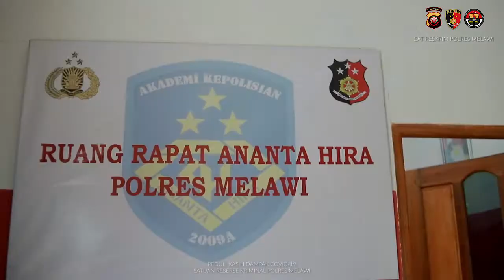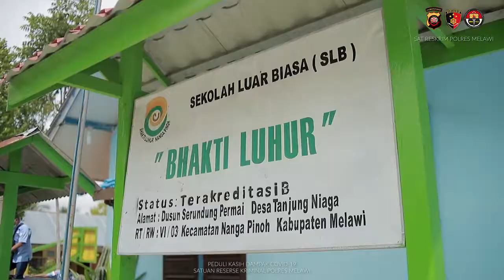Covid-19 Tak Hanya Mengancam Keselamatan Jiwa, Namun Juga Ketahanan Ekonomi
Sat Reskrim Polres Melawi melaksanakan Bhakti Sosial Peduli Kasih di Yayasan Bhakti Luhur Nanga Pinoh Kabupaten Melawi, Kamis (07/5/2020) pagi.

Kegiatan ini meliputi penyerahan bantuan sembako kapada Yayasan Bhakti Luhur, berupa beras, mie instan, telur dan minuman kaleng yang diserahkan langsung oleh Kasat Reskrim Polres Melawi AKP Primastya Dryan Maestro, S.I.K beserta Anggotanya.

Aksi ini dikakukan oleh Polres Melawi secara rutin mengingat pandemi Covid-19 bukan hanya mengancam keselamatan jiwa masyarakat, namun juga mengancam ketahanan ekonomi masyarakat secara luas.

Akibat pandemi ini golongan masyarakat yang paling terkena dampaknya adalah golongan ekonomi masyarakat menengah kebawah, Sebagian besar mereka yang bekerja disektor informal. Penghasilan mereka tidak hanya turun namun juga tidak memiliki penghasilan sama sekali. Begitu juga Yayasan dan Pondok Pesantren yang ada, sudah barang tentu sangat merasakan dampak nyata akibat pandemi ini (Covid-19).

Kapolres Melawi AKBP Tris Supriadi, S.H., S.I.K., M.H melalui Kasat Reskrim AKP Primastya Dryan Maestro, S.I.K menyampaikan “Untuk meringankan beban ekonomi masyarakat yang terdampak virus Corona, Satreskrim Polres Melawi tergerak melakukan aksi sosial dengan menyalurkan sembako ke panti asuhan Yayasan Bhakti Luhur ini,” tuturnya.

“Dalam kegiatan ini selain menyalurkan sembako, Kami juga memberikan edukasi kesehatan dan menyampaikan protokol kesehatan kepada Para Pengurus Yayasan agar bisa diterapkan dalam kehidupan sehari-hari di Yayasan. Dengan menerapkan protokol kesehatan, Kami berharap Yayasan ini terbebas dari Virus Corona,” harapnya.

Mengantisipasi penyebaran Covid-19 diperlukan langkah bersama untuk mengurangi potensi penularan antar orang ke orang. Berkaitan dengan hal tersebut, AKP Primas menghimbau agar selalu menggunakan masker ketika melakukan kegiatan.

“Karena masker medis persediaanya terbatas, maka gunakan masker kain minimal dua lapis. Selanjutnya masker kain yang digunakan  tersebut mesti dicuci setiap hari. Jika hal tersebut dilakukan, Insyaallah kita turut dapat menghentikan penularan Covid-19,“ pungkasnya.

Suster Alma Pengurus Yayasan Bhakti Luhur Nanga Pinoh mengucapkan terimakasih atas kunjungan Kasat Reskrim beserta Anggotanya. Dalam silaturahmi sekaligus memberikan bantuan dalam situasi pandemi covid-19. Suster Alma juga berharap pandemi Covid-19 cepat berakhir dan semuanya bisa kembali beraktivitas seperti biasanya. (Briptu Oktavianus)